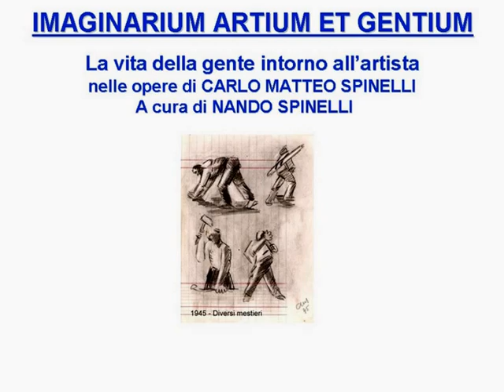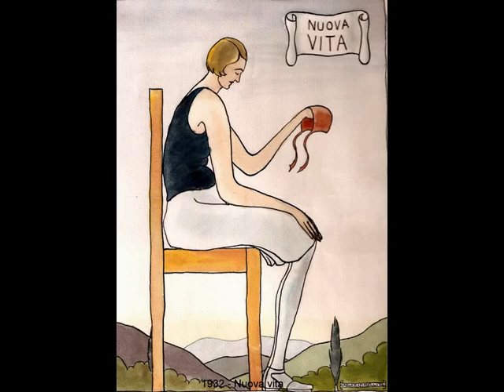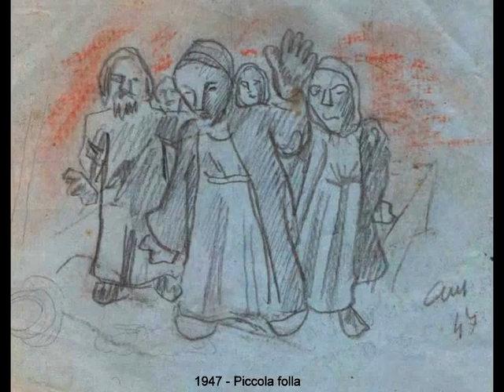IMAGINARIUM ARTIUM et GENTIUM 1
Si tratta della prima delle tre serie di un centinaio di immagini ciascuna, disegnate o dipinte da Carlo Matteo Spinelli, nella maggior parte  ritratti di persone o personaggi reali o fantastici, pubblicate con il titolo IMAGINARIUM ARTIUM et GENTIUM -   La vita della gente attorno all'artista.
La musica di accompagnamento è il brano The Ancient Order traato dall'album Cathedral Echoes.